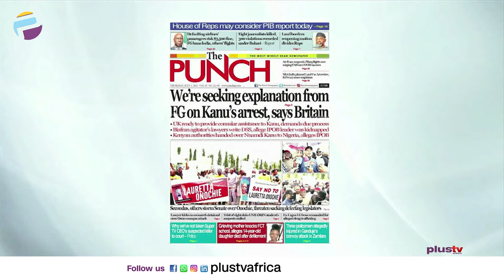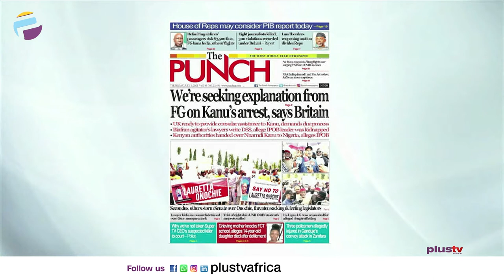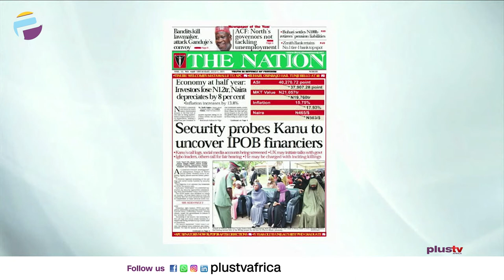"Explain Kanu's Arrest" - Britain | Security Probes Kanu To Uncover IPOB Financiers | OFF THE PRESS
Ezeiel Nya-Etok, Public Affairs Analyst joined Aneta Felix and Osarogie Ogbonmwan to review the biggest stories in Newspapers today.